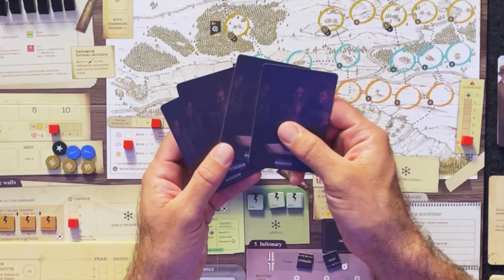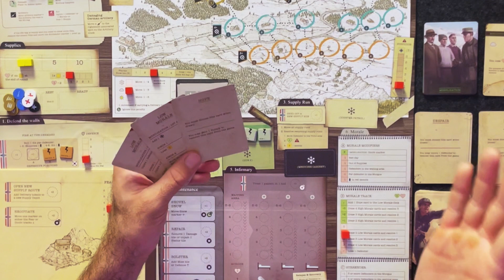How to Play Halls of Hegra | Teach and Play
Let's learn how to play what I consider to be the solo board game of the year, Halls of Hegra in this comprehensive teach and play. This review copy was provided by the publisher.

CORRECTIONS FROM THE PUBLISHER

“Just a few small comments on your video.
1. When you set up the artillery you place it in this order: target, blank, target. But you can of course do it randomly if you want to :)
2. You don't put a hope card in the low moral card deck and vice versa during setup. But I have to admit I really like the idea so you have my official blessing to do it!
3. Around 42:00 you explain the infirmary. You can only have one patient in each bed. You only have 3 beds. A bed is one of the tracks from 1-5/6. So you cannot move a patient from the waiting area to a bed track that has another patient in the same track. The waiting room however can have several patients, even in the same space.
4. I'm not sure if I understood your hope and despair question. If you choose to remove it from the game you place it back in the reserve. It is not counted as one of the cards you need to draw in any future morale phases. Let me know if it is unclear.
5. 1:06:00. I saw you placed defenders in the defensive positions before the first attack began. You can do that but remember you get to place them for free at the end of the coup.”

If you have any comments or questions, please let me know in the YouTube comments below. I want to hear from you : )

Timestamps:
00:00:00 Intro
00:00:54 Setup
00:12:05 Overview
00:13:55 Victory Conditions
00:15:25 Supplies
00:15:52 Defend the Walls
00:17:05 Fire Artillery
00:18:14 Maintenance
00:20:45 Infirmary
00:22:27 Mobilization Day One
00:25:11 Injuries
00:30:30 Morale Tracker
00:35:27 Supply Depots
00:36:52 Supply Run
00:40:46 Waiting Area
00:42:46 Resolving Morale
00:47:11 Mobilization Day Two
00:54:30 Fighting Patrols
01:01:51 Mobilization Day 3

I want to give SOLO gamers and all other gamers who want to join, a place to learn and play together. I truly appreciate your participation, feedback and subscriptions.